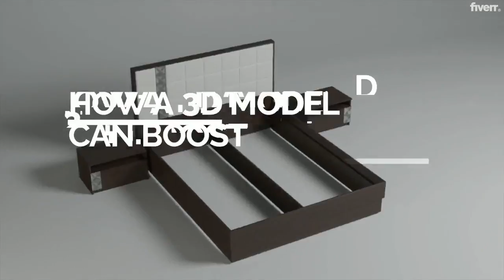I will product animation 3d of furniture bed sofa kitchen video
Amongst the most effective ways nowadays to grab the attention of your target audience are good animated videos for your business.

These videos help highlight the key points about your product in a simple and concise manner which in turn will make you stand out from your competition.

So, if you’re looking to gain an extra competitive edge, today is your lucky day!

My name is Dmitry and I’m an architectural visualizer. I’ve been helping brands improve their visuals and dominate the marketplace for well over 10 years.

"Keyword"
"animation 3d free"
"animation 3d software"
"animation 3d wallpaper"
"animation 3d maker"
"animation 3d movies"
"animation 3d blender"
"animation 3d model"
"animation 3d download"
"animation 3d app"
"best software for animation 3d"
"blender animation 3d"
"adobe animation 3d"
"tiger animation 3d"
"human body animation 3d"
"logo animation 3d"
"how to make animation 3d"
"free software for animation 3d"
"maya animation 3d"
"best animation 3d movies"
"animation maker 3d"
"animations 3d"
"animation tiger 3d"
"animation logo 3d"
"animation 2d vs 3d"
"animation software free 3d"
"animation globe 3d"
"animation make 3d"

By working with me, I can not only portray the visual beauty of your product but also engage your audience with super realistic effects and jaw-dropping videos.

If you provide me with a simple drawing or sketch of your furniture, I can turn it into an engaging 3d animation within 5 days.

Let’s summarize what you’ll get:

A stunning animation that will capture your product in a concise manner
Full input on the project and clear communication
A 100% satisfaction guarantee